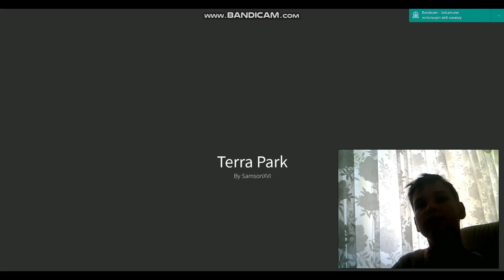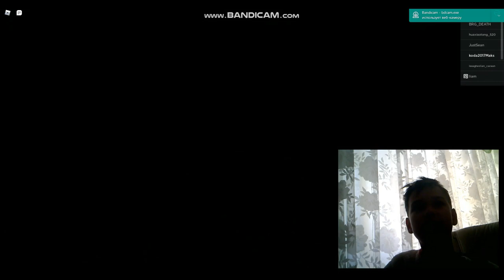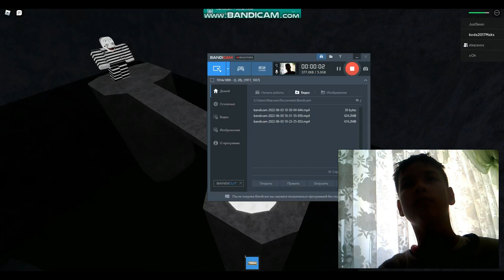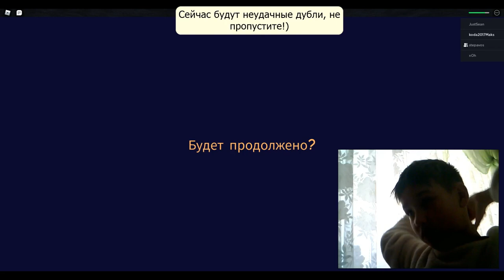Camping 2. Альтернативное прохождение.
Мы с Dbjklk альтернативно прошли Camping 2 в роблоксе. Наблюдайте с наслаждением:). Извините за долгое отсутствие, на то были свои причины. такие как учёба и т.д.